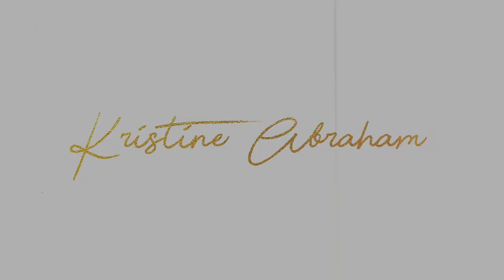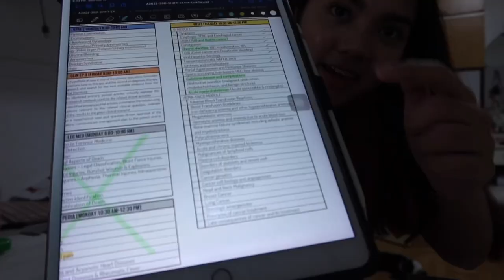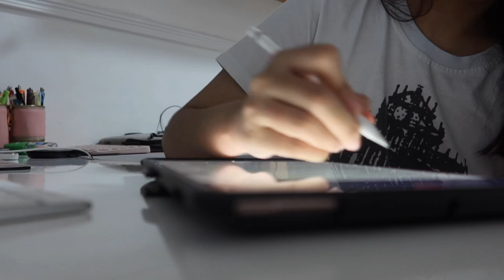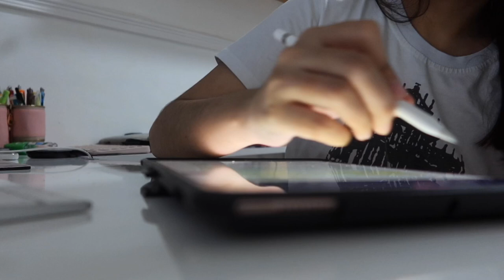med school exam week ✍🏻 | third year ust med | Kristine Abraham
hi it’s kristine! Welcome back to another med school vlog! Hope you enjoy this one! 🤍

Stay safe everyone and ILY, my KRISquad! 🥰

Work/ collab with me!

instagram. @kristineabraham
tiktok. @tingabraham
twitter. @tinggabraham
facbook. Kristine Abraham

FAQs:
age. 24
school and year. UST MED; 3rd year as of this video
premed. BS Pharmacy
ipad. 10.5 inch iPad Pro 2017